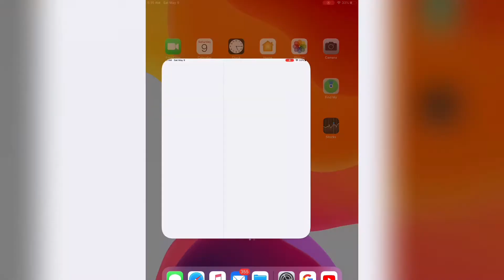¿Cómo grabar la pantalla de tu iPhone/ IPad? 2020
Hola mis amores, hoy les enseño como grabar la pantalla de tu iPhone o iPad. Súper sencillo y nos facilita mucho la vida. Espero que les guste.